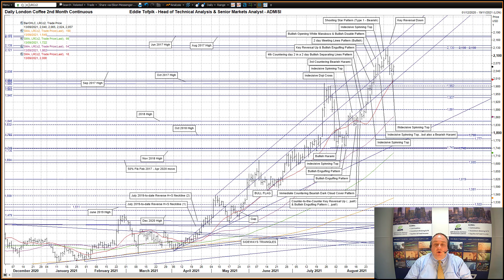Weekly Technical Analysis of New York & London Coffee – Eddie Tofpik’s Crayons 13 September 2021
Your Weekly ADMISI Technical Analysis on New York & London Coffee Markets - Monday, 13 September 2021 - RISK DISCLAIMER BELOW